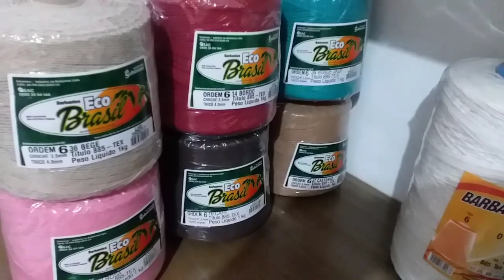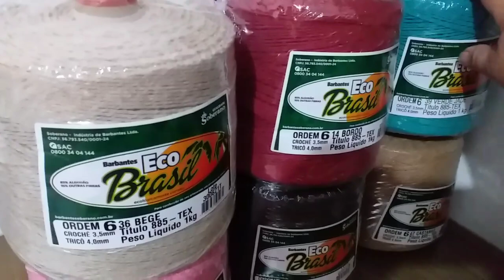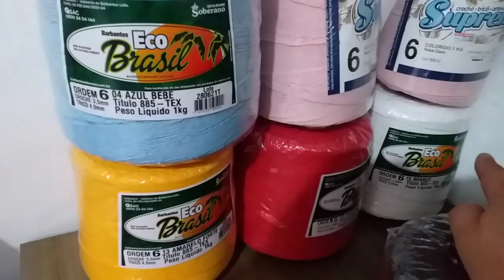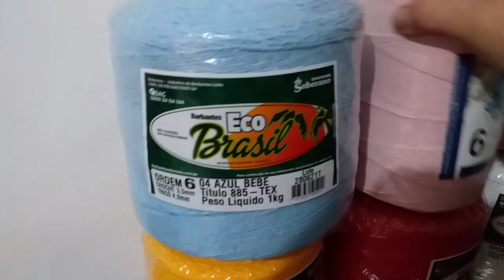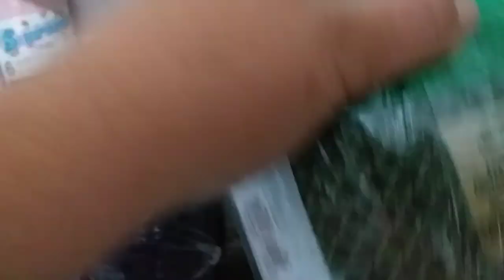Fiz passadeira modelo novo e tapete diferente - comprinhas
Peças de croche produzidas no final de semana.
Fiz um modelo de passadeira zigue zague trabalhando dessa vez o comprimento.
Vale a pena fazer pq alem de bonita da para trabalhar usando a sobras de barbante, um pouco de cada cor vc consegue fazer uma linda passadeira.
A passadeira vou da uma modificada nela para poder gravar a video aula para ficar maior o comprimento diminuir a largura e tenta fazer para que fique mais economica.
Fiz o tapete mega economico da Janine freitas.